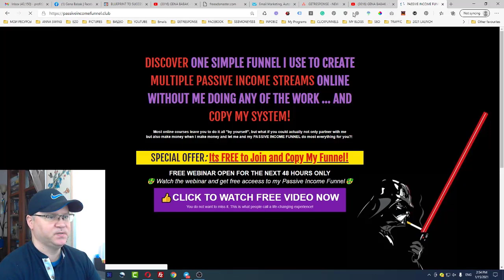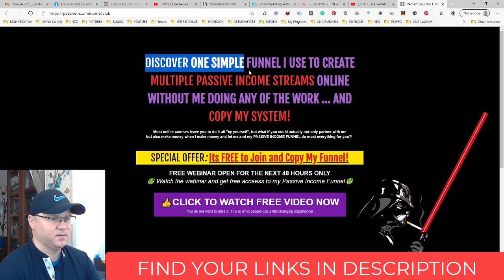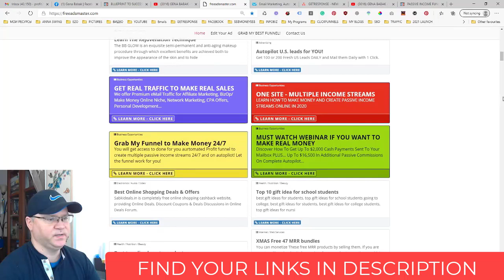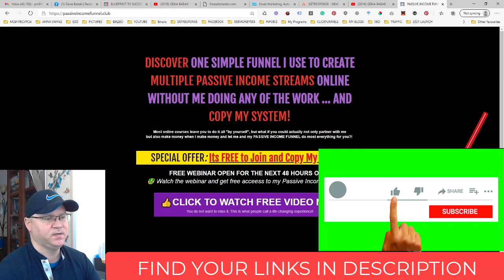How to promote your business online for free in 2021. Affiliate Marketing Guide for 2021.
Use FREEADSMASTER to promote your affiliate links for free:
In affiliate marketing no traffic = no sales. This is why I am glad to present this opportunity to you.
You can promote your affiliate marketing business for free by just posting a free ad to ➡️

- 4 passive income programs included;

📌Skype  ➜ gennadiy3881